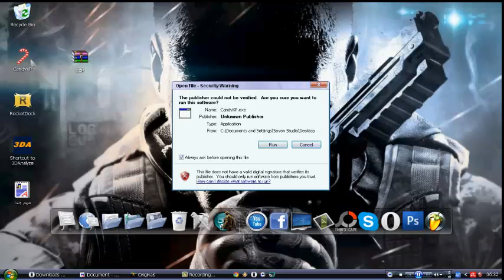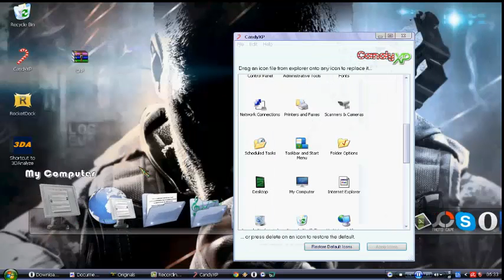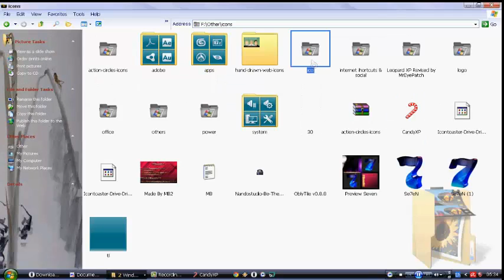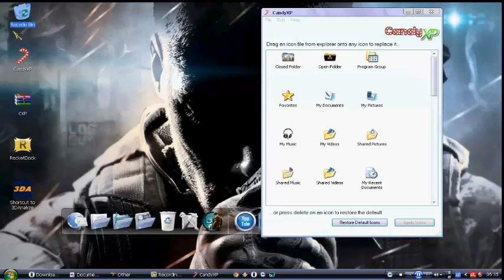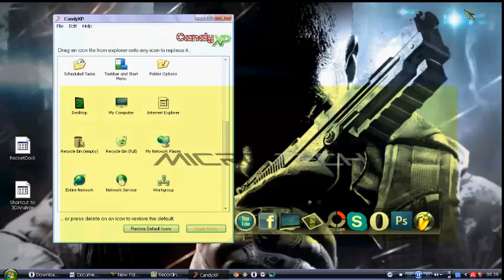تغير أيقونات الوندذ كاملا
تغير أيقونات الوندذ كاملا بسهولة جدا
إن كان هناك أية مشاكل يرجي إعلانها في تعليق وستم الرد سريعا
إن إعجبت بالموضوع فشترك بالقناة لكل جديد
BY MICRO TECH